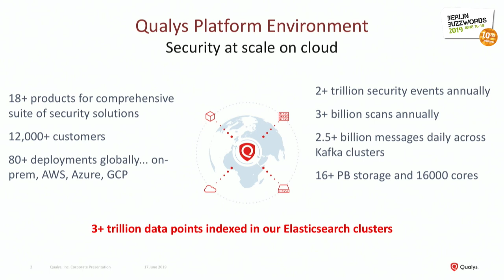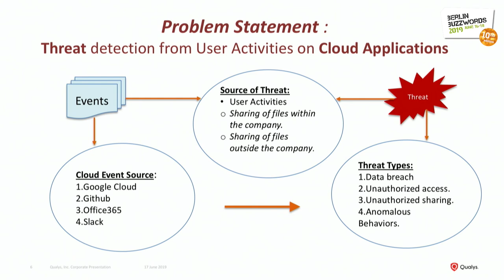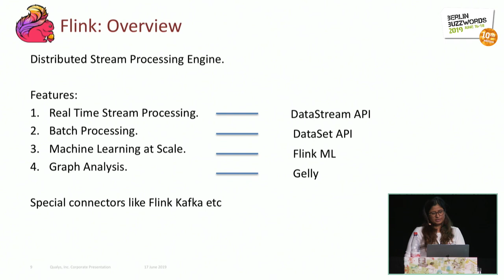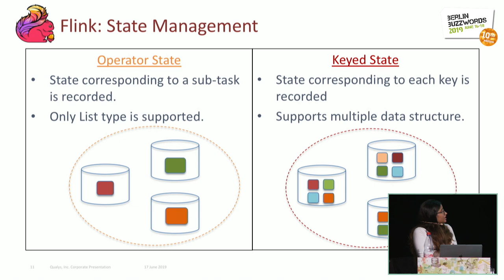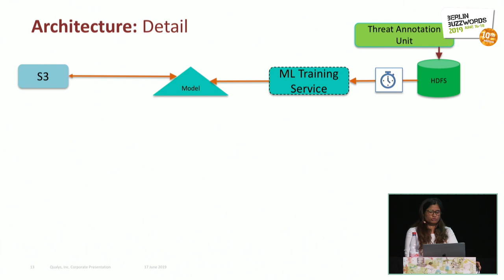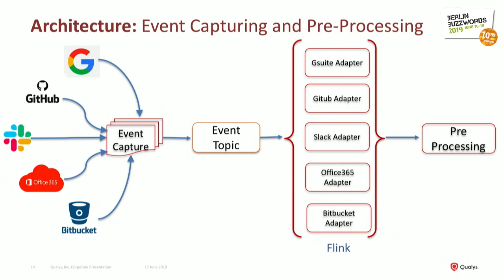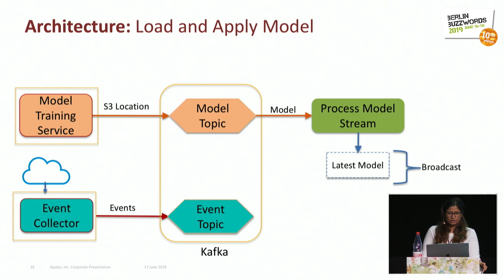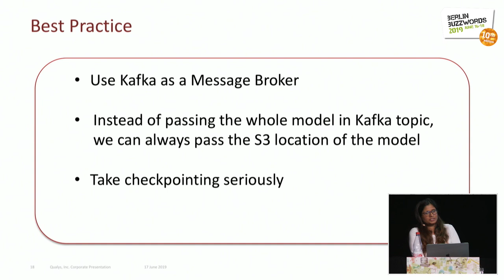Berlin Buzzwords 2019: Rashmi Singh – Analysing Real time Activity Streams for Security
Rashmi Singh talking about "Analysing Real time Activity Streams for Security: Flink ML to the Rescue".

Flink ML can be used to apply Machine Learning models on a stream of data and make decisions based on the output of the model. The same can also be applied to the problem of cloud security as well.

Cloud data collaboration platforms provide immense flexibility to store, share and manage access control. However, a lack of heuristic-based data breach detection leads to a serious security loophole in the current systems. With the amount of data growing at a staggering rate every day and increasing number of users accessing the resources, the problem gets even more critical.

This talk will provide an overview of how Apache Kafka and Flink ML can be used to apply various Machine Learning models to flag malicious access patterns mined from cloud activity events in Near Real-Time and how it can be scaled to high throughput systems.